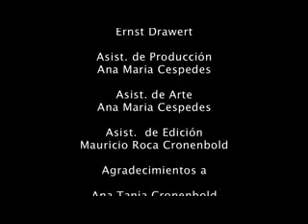La vaca y la tele